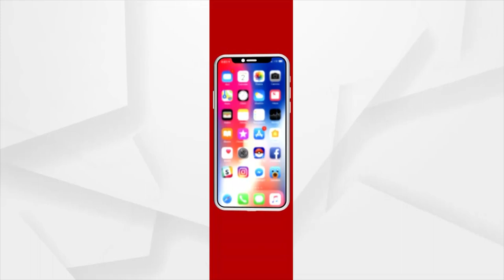ବ୍ୟାଡମାନର ମାଲିକ ଡକ୍ଟର ସଞ୍ଜୀବ ଜୁନେଜାଙ୍କ ସହ ସ୍ଵତନ୍ତ୍ର ଆଲୋଚନା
ନୂଆଦିଲ୍ଲୀରେ ବ୍ୟାଡମ୍ୟାନ୍ ପୁସ୍ତକ ଏବଂ ବ୍ୟାଡମ୍ୟାନ୍ ପ୍ରଡକ୍ଟର ବ୍ୟବସାୟିକ ଉନ୍ମୋଚନ ହୋଇଯାଇଛି । ଏହି କାର୍ଯ୍ୟକ୍ରମରେ ବ୍ୟାଡମାନର ମାଲିକ ଡକ୍ଟର ସଞ୍ଜୀବ ଜୁନେଜାଙ୍କ ସହ ସ୍ଵତନ୍ତ୍ର ଆଲୋଚନା ।